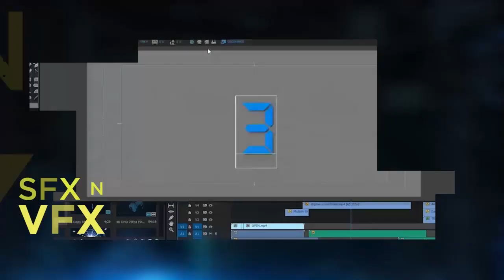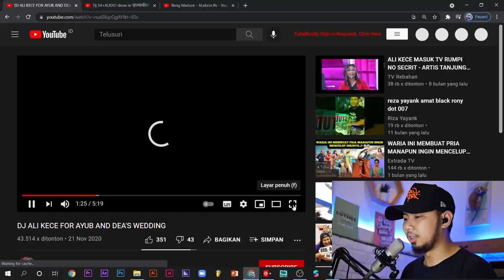PPKM (PERKUMPULAN PERDIJEAN KALA MENCRET) [BROTHER'S CLUB REACTION]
Kalian gabut ? kalian mager ? coba tonton video ini di jamin,
tambah ruweeetttt wesss 😂😂😂

Support Remixer nya :
✅ VUTRA ✅